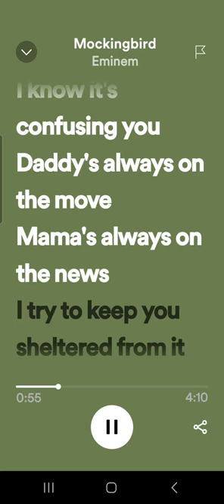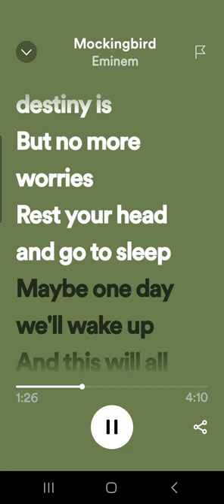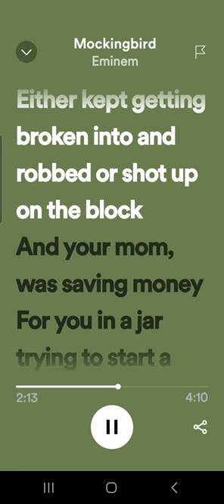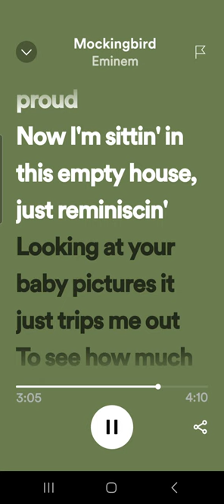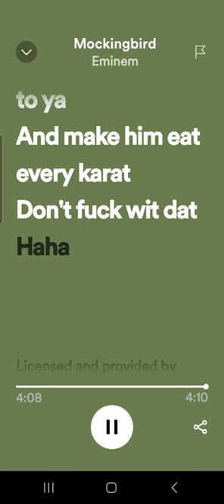Mockingbird (Clean) Eminem on Spotify(lyrics on)